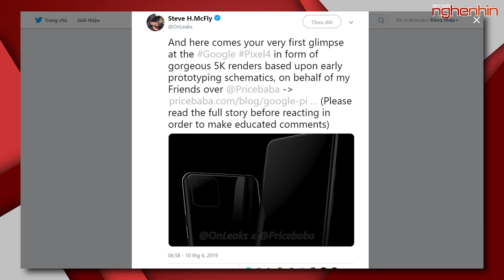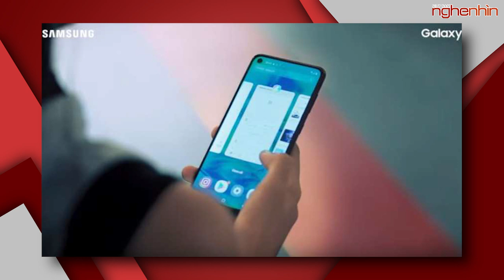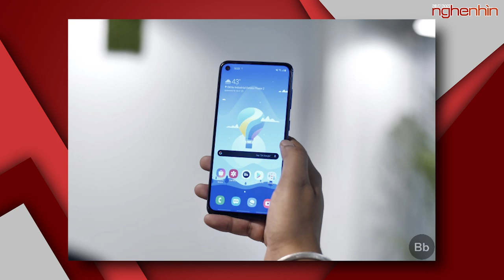Google xác nhận Pixel 4 có camera vuông giống iPhone 2019